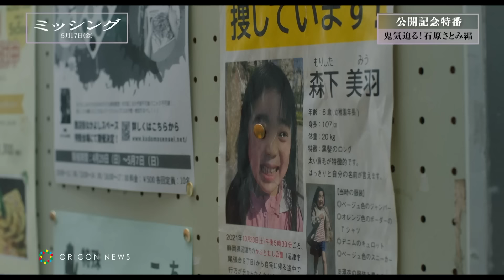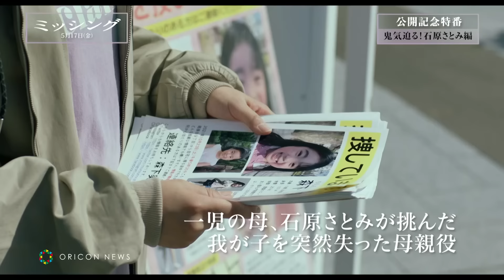石原さとみ、『ミッシング』の舞台裏を涙ながらに告白「不安でしょうがなかった」 映画『ミッシング』特別映像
俳優の石原さとみ、青木崇高、中村倫也が出演する映画『ミッシング』（5月17日全国公開）の特別映像が公開された。

　本作は、幼女の失踪事件をきっかけに、苦しむ母や家族、マスコミの報道やSNSの誹謗中傷を描くストーリー。石原は青木崇高（44）と幼女の両親役となり、世間と現実のギャップに心をなくしていく妻・沙織里と、すれ違う夫・豊を演じた。